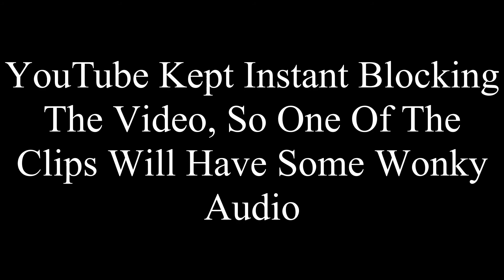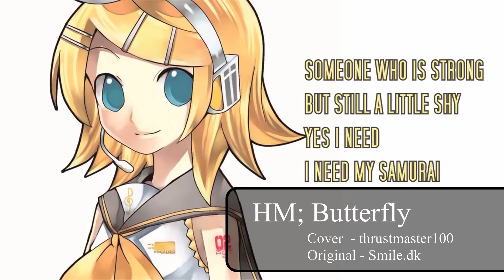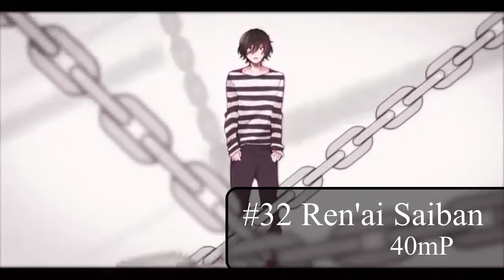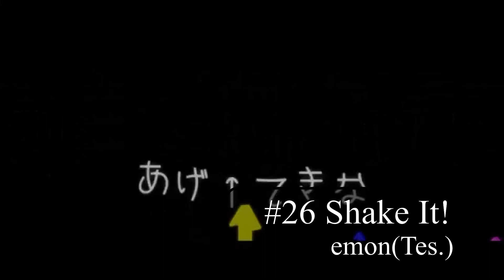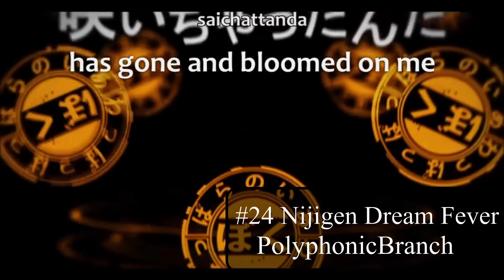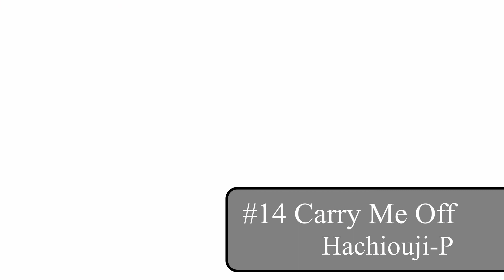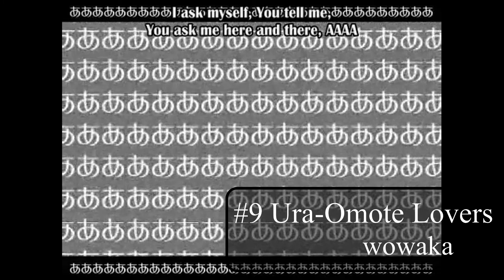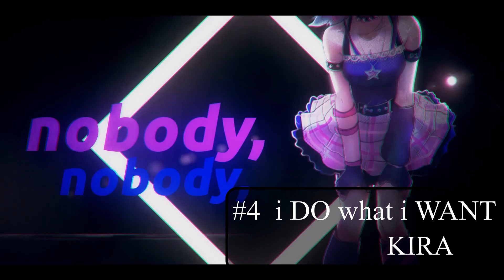【RANKING】My Top 39 Hatsune Miku Songs ||60fps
**Credits**

Programs - Davinci Resolve
Songs Links - In the comments below

Thumbnail - Google Drawings

Logo - Crypton Future Media

Snow Miku 2020 - hanekoto (Edited by MarceCloud39)

Notes:

Covered most of the notes in the video, so hope you enjoy!!! Again, sorry about the thing with Decorator. YouTube is stupid sometimes. It's so weird how of alll the songs Decorator was hit. Not even Two Breaths Walking.

Something random, I can't believe I couldn't do Cyber Rock Jam's recording properly. I have all the modules on my Vita, just not the PS4